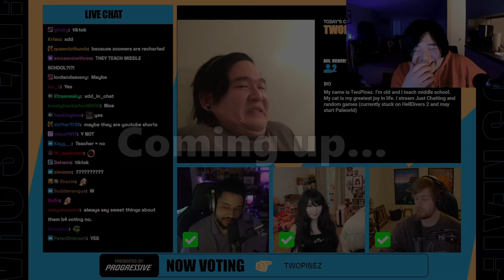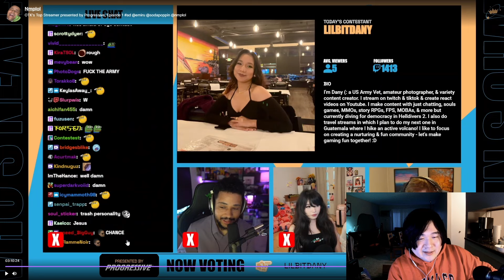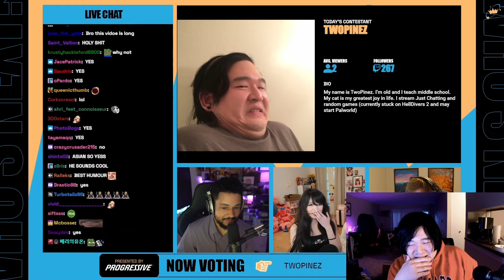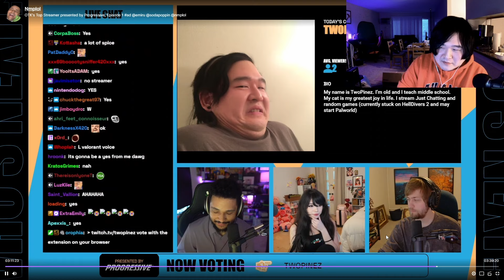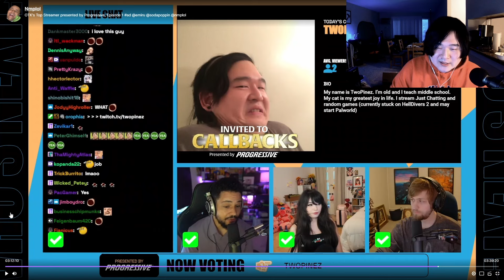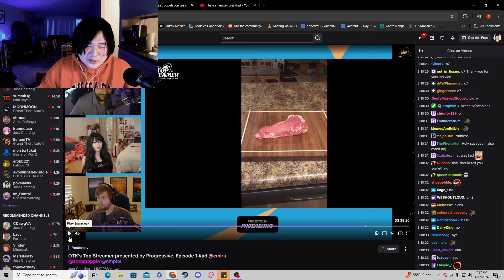I made it to episode 2 - OTK's Top Streamer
Episode 2 will air at 2pm on Thursday (4/18/24). The stream will air on nmplol's channel.